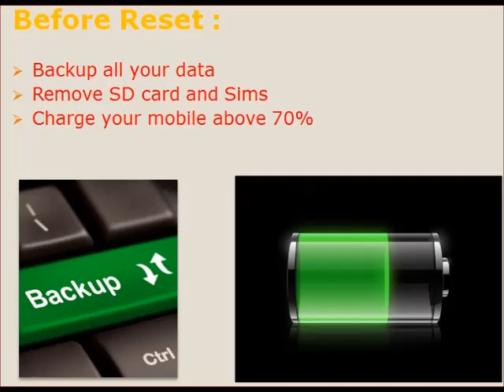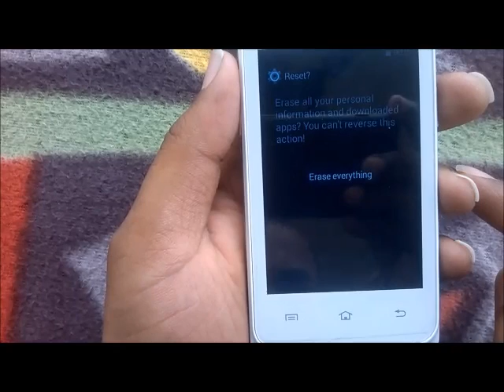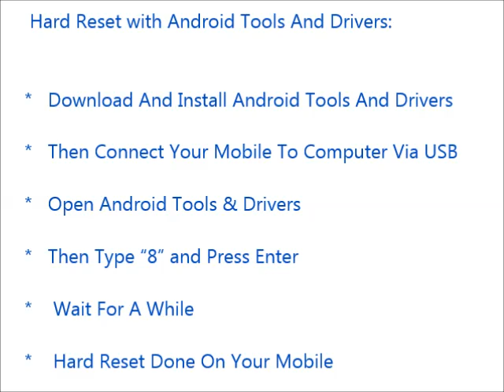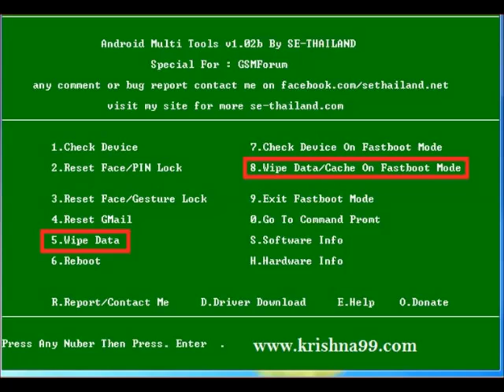Alcatel One Touch Pop 7S Hard Reset and Forgot Password Recovery, Factory Reset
option.
     storage.

 below link.

    usb.

                    delete.
Number 4 : you can reset your gmail account. Means your old
                     be deleted.